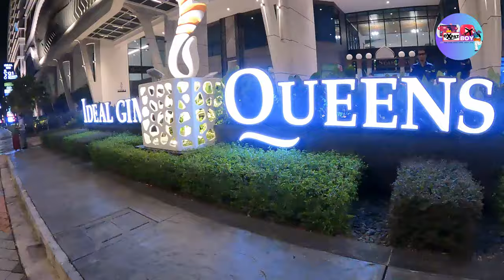How does it feel to have a Korean Friend?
What I like about being an expat is that, you be have friends with international people, friendship transcends culture differences and nuances. If you have friends, value them and cherish every moment.

Join expat boy and korean boy explore village grocer!!
~expatboy~

Hey Expats,
Wazzap Ya'll❗️💯

 / expatboyvlog.  .

expatboy